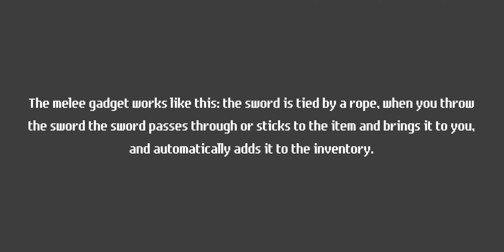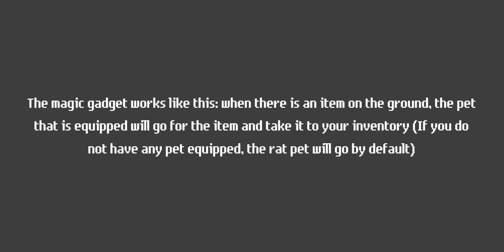Gadget #1 // Rucoy Online // Ghhnu